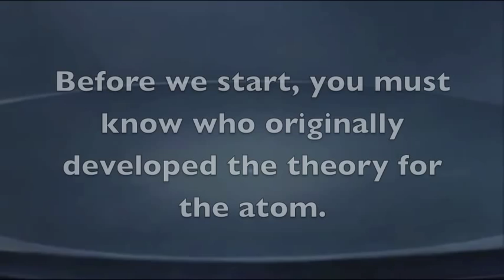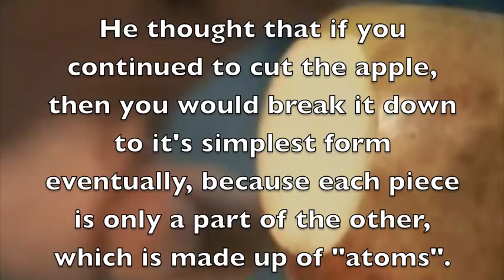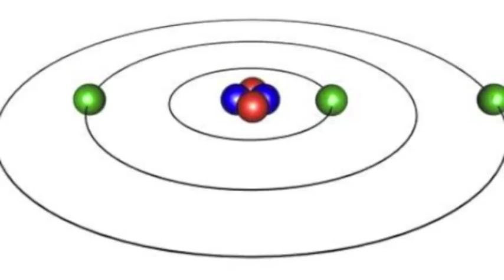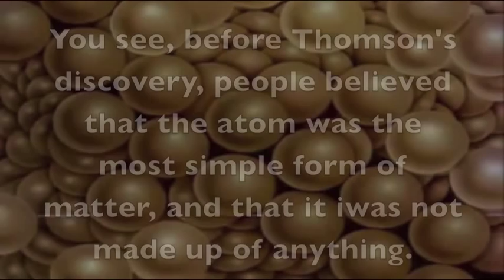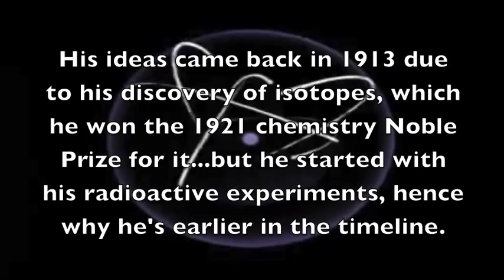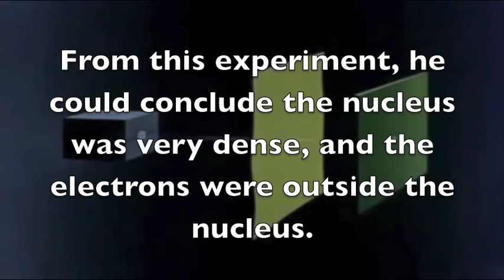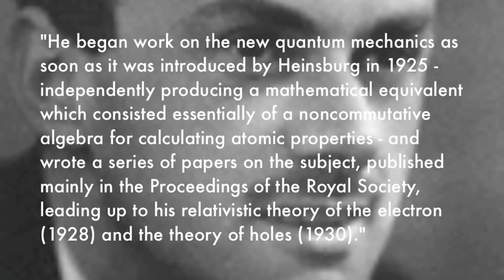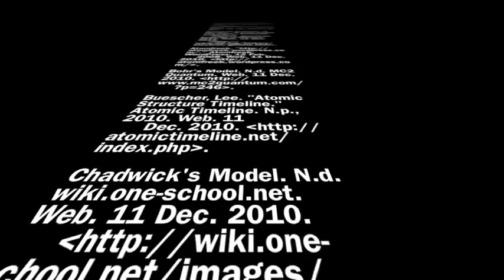A History of the Atom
Well, here's a video I created to give people a view on the discovery of the atom...enjoy?

I've always been wanting to make one of these, and was originally going to focus this on energy. However, when we got an assignment in Chemistry to do a timeline of the discovery of the atoms/atomic theory, I decided to make the same video format, but just talk about the discovery of atoms. I might do another one on energy, what do you guys think?

So here's a timeline, not 100% complete, but it contains the most important information you'll need to know (I only included scientists that were 100% relevant and important).

YouTube seems to not let me include all the sources in the description, but they are at the end of the video...cheers!

Thanks for csnc82 for combining this great track with a great Disney educational short (Our Friend The Atom, 1957), it helped direct/inspire which way I'd go for this.